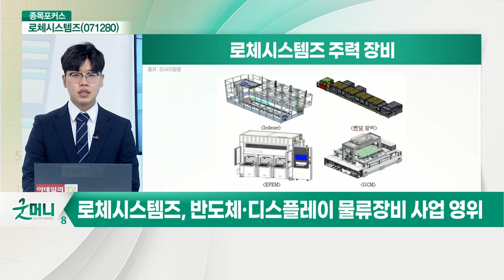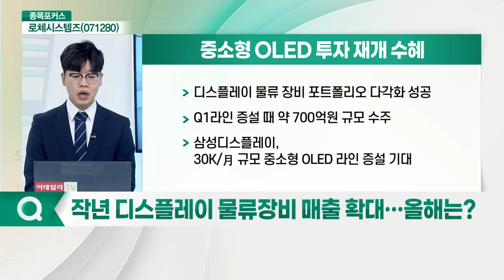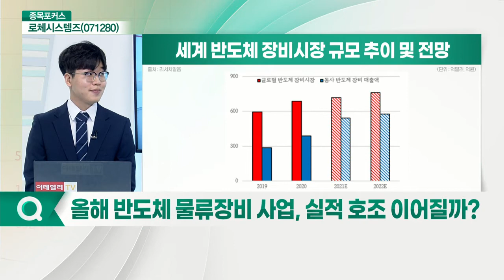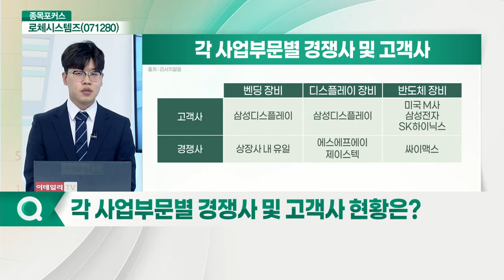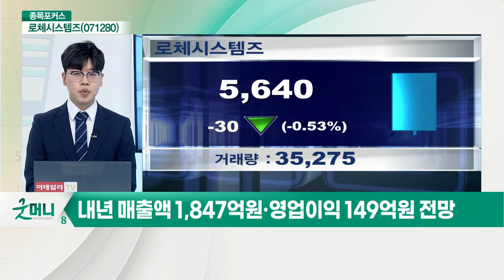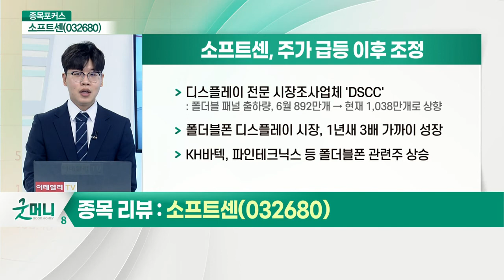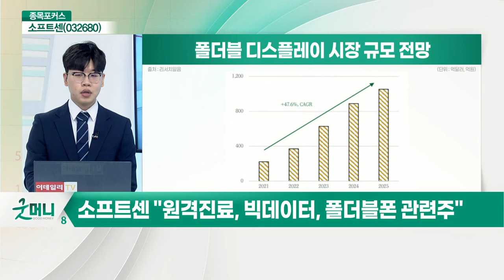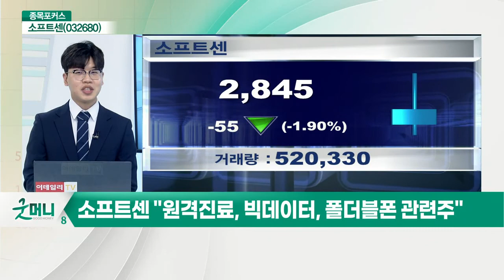로체시스템즈(071280)... 폴더블폰 대중화 선언 수혜_종목포커스 (20210907)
로체시스템즈(071280): 폴더블폰 대중화 선언 수혜
- 유일한 벤딩 장비 공급 기업
- 삼성디스플레이 내 M/S 70~80% 차지
- 반도체·디스플레이 물류장비 사업 영위

Q. 폴더블폰 흥행에 재평가 기대?
Q. 장비 운용 노하우 습득, 수익성 재평가 될까?
Q. 작년 디스플레이 물류장비 매출 확대… 올해는?
Q. 올해 반도체 물류장비 사업, 실적 호조 이어질까?
Q. 각 사업부문별 경쟁사 및 고객사 현황은?
Q. 내년 실적 전망 및 투자전략은?

소프트센: 원격진료, 빅데이터, 폴더블폰 관련주
Q. 주가 급등 이후 조정… 배경은?
Q. 시총 1,000억원대 진입… 전략은?